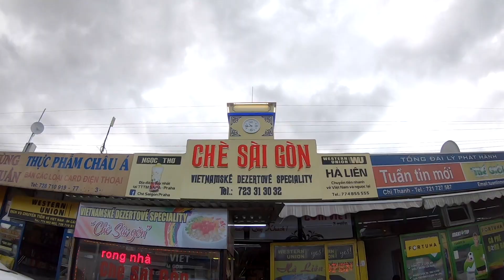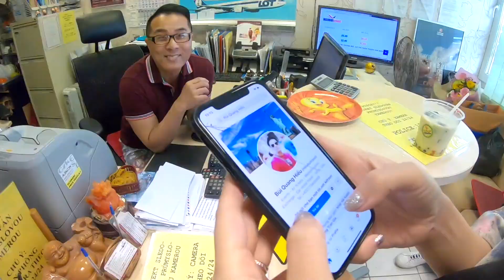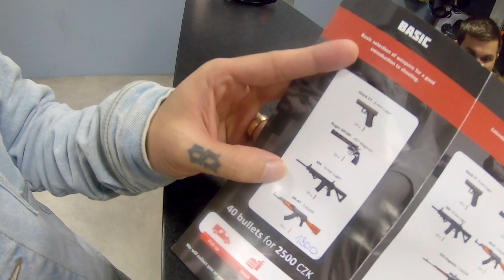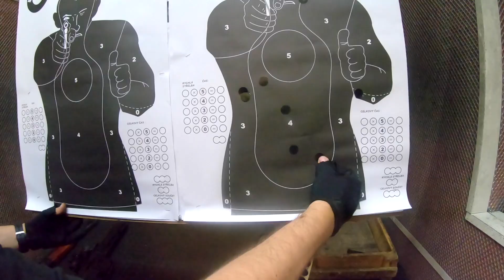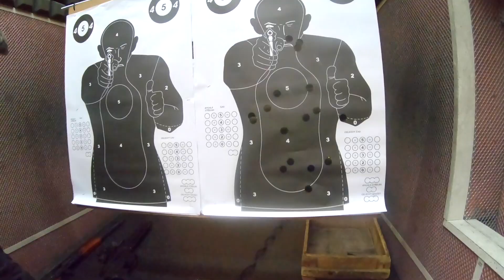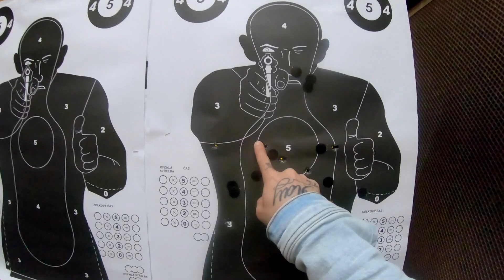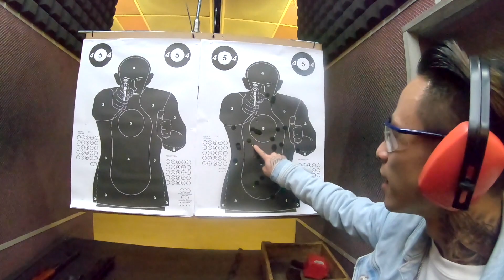DJ MINH TRI VLOG | TRẢI NGHIỆM BẮN SÚNG THẬT - KHÔNG SỊT PHÁT NÀO | PRAHA - CH SÉC EP.2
TRẢI NGHIỆM BẮN SÚNG THẬT - KHÔNG SỊT PHÁT NÀO | PRAHA - CH SÉC EP.2 | DJ MINH TRI VLOG
Chào mừng các bạn đã đến với DJMINHTRI - chúc các bạn có những phút giây vui vẻ
© Copyright by DJ MINHTRI  ☞ Do not Reup